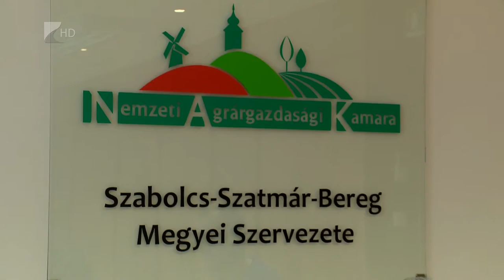Új őstermelői igazolvány - Kölcsey Tv